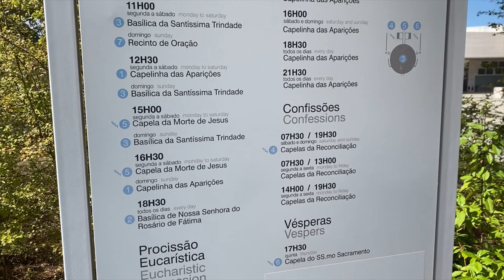FÁTIMA, um lugar que você precisa conhecer PORTUGAL 2022